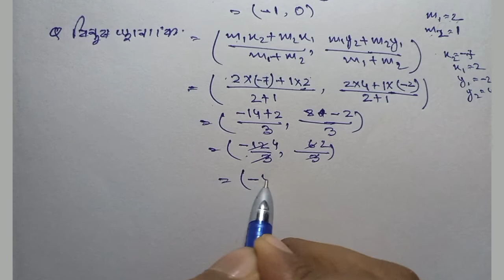Class 10 maths Chapter 7 Example 8 in Assamese | Ch-7 Example-8 Class-10 | NCERT | স্থানাংক জ্যামিতি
this is the video of Solution of class 10 maths chapter 7 Example 8 in Assamese.NCERT

Maths solution class 10 chapter 7  example 8 in assamese
দশম শ্ৰেণীৰ গণিত পাট ৭ উদাহৰণ ৮,
স্থানাংক জ্যামিতি

Example 7,8 Chapter 7 (Coordinate Geometry) Class 10th Math

Chapter 7 Coordinate Geometry Example 8 Class 10 Maths NCERT

Example 8 Class X Maths # Lesson 7 # Assamese medium!! Coordinate Geometry